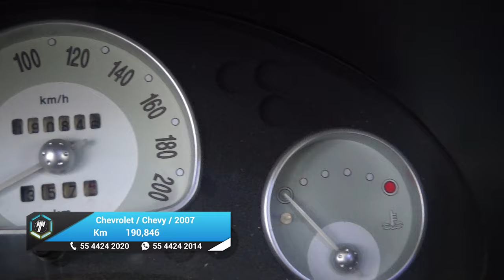Chevrolet / Chevy / 2007 - 27483